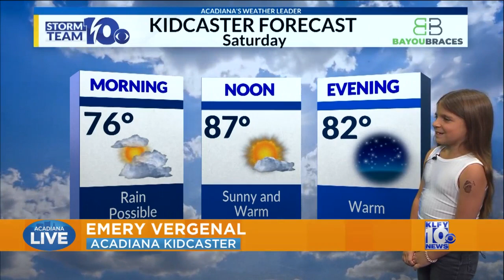Acadiana Kidcaster- Emery and Emilia Vergenal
Acadiana Live